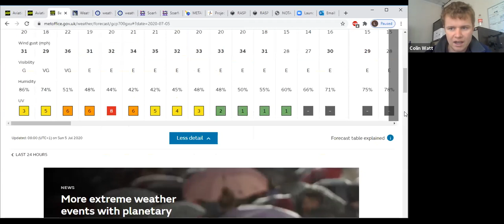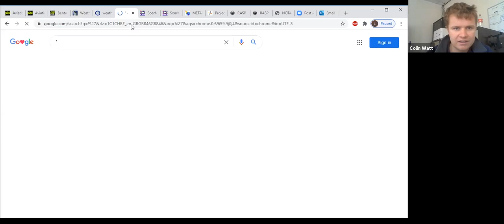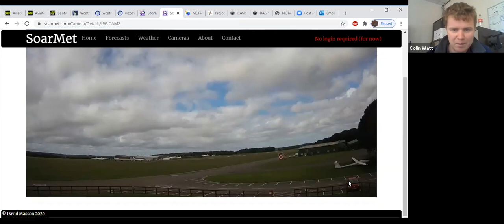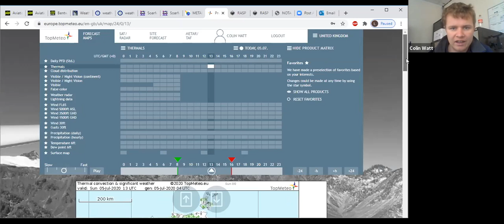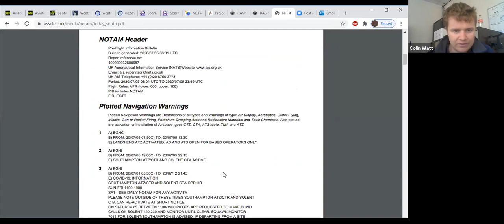Lasham Gliding Daily Briefing- Sunday 5th July 2020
Runway 27 in use
Strong Wind Warning in Force